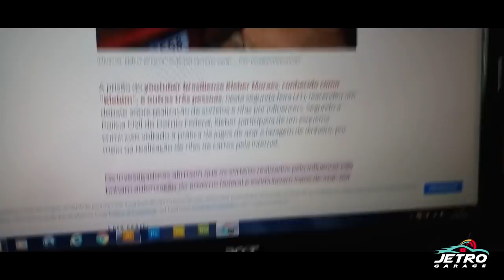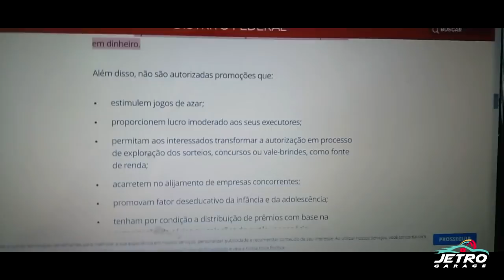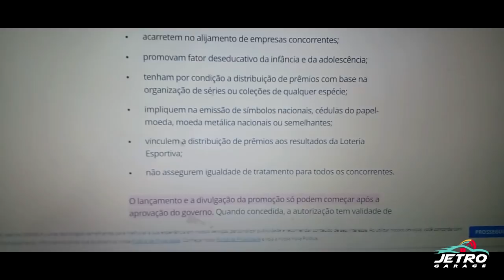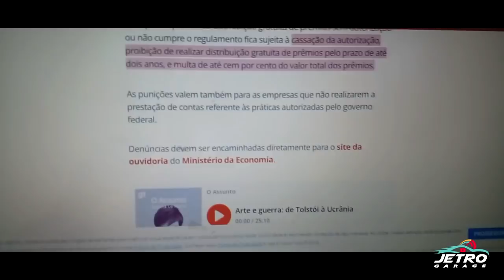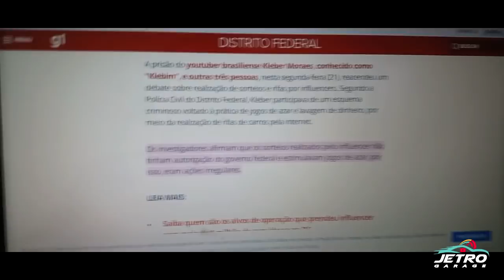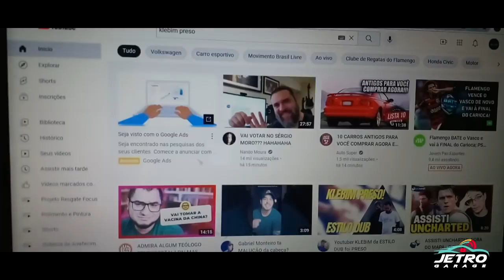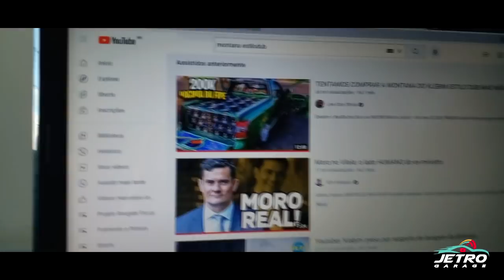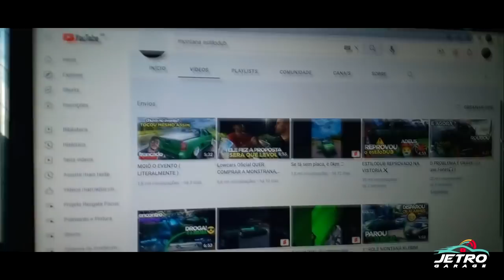KLEBIM ESTILO DUB PRESO - LAVAGEM DE DINHEIRO? RIFA É CRIME?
SE INSCREVA NO CANAL - Galera, vamos falar mais um pouco de um assunto complicado que é a prisão do Klebim da Estilo Dub, a lei sobre as Rifas beneficia única e exclusivamente o estado. Será que Rifa é crime mesmo? O Klebim cometeu outros crimes? Se gostou deixa seu "Gostei" ou dúvida deixa seu comentário no vídeo.